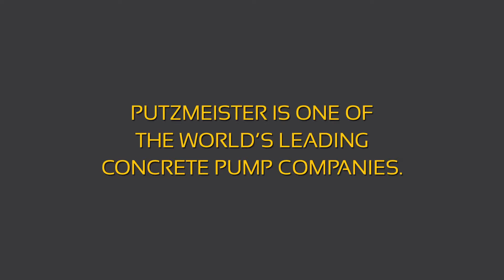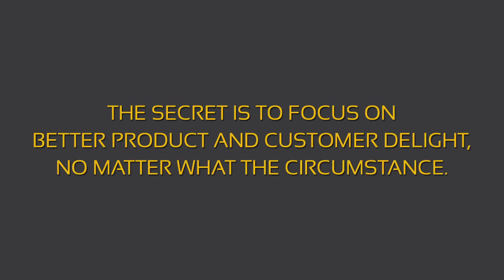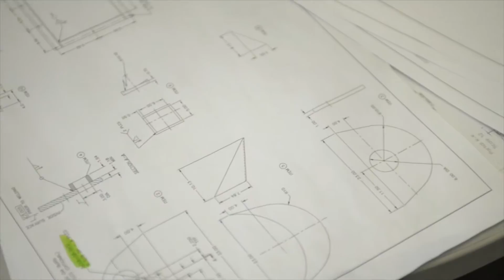Putzmeister - 2015/16 National Champion